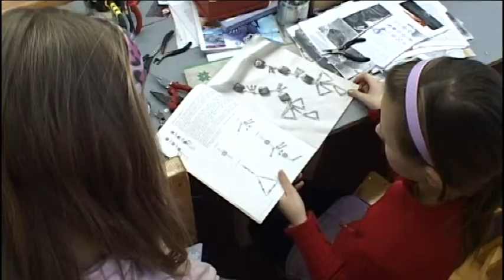Aizputes skolēnu jaunrades centrs 20. 01. 2014